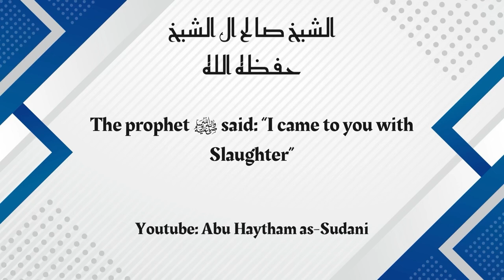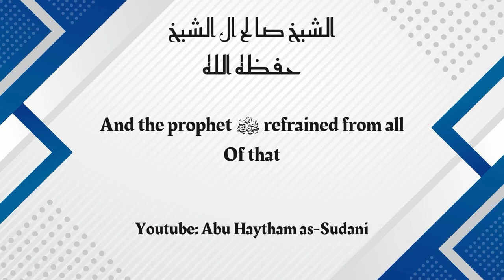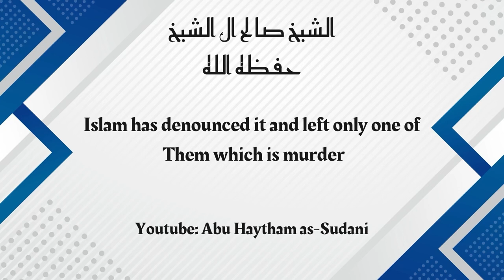A Refutation To The Khawarij ||Sheikh Salih aal al-Sheikh